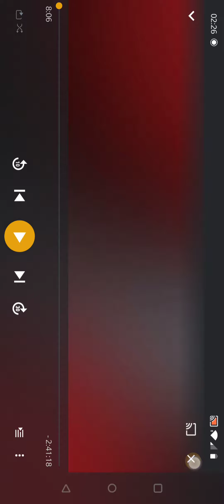Plex sync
Help